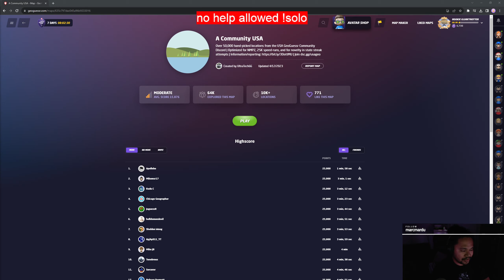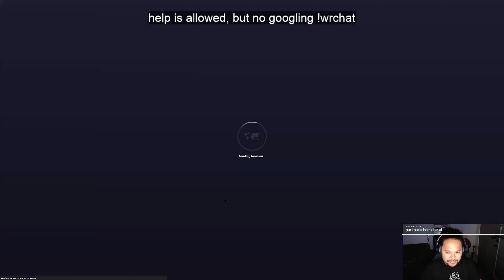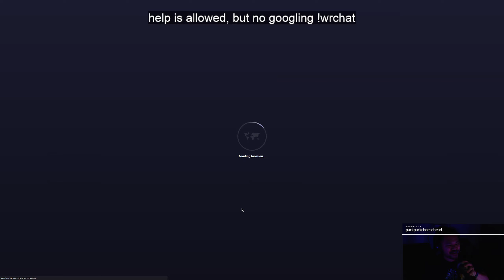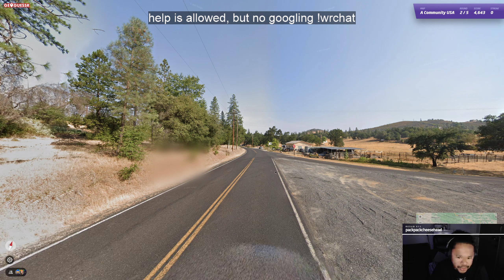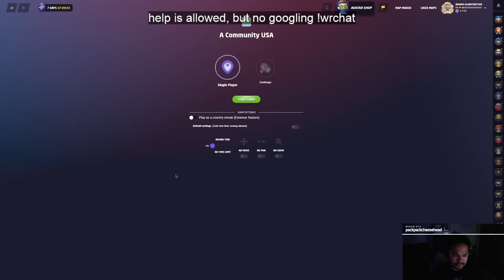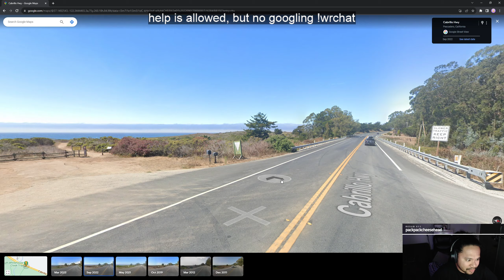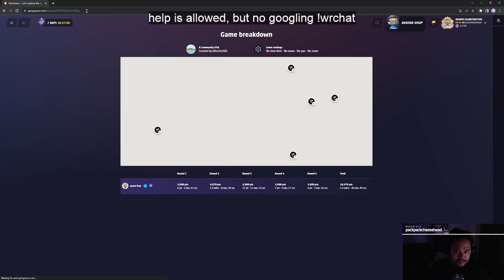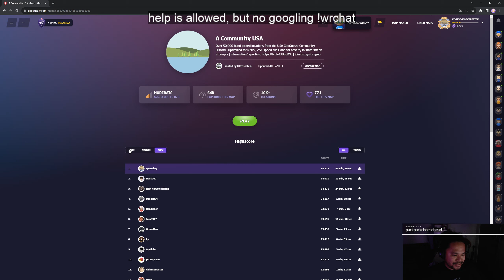ACUSA NMPZ (Assisted) - 24,979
00:00 - Skip ahead!
1:02:07 - 1
1:06:02 - 2
1:15:25 - 3
1:30:02 - 4
1:41:16 - 5
1:43:13 - Recap

geoguessr usa
usa geoguessr
speed run
geoguessr speed run
geoguessr world record
speed run world record
geoguessr speedrun
geoguessr speedrun world record
geoguessr united states
geoguessr wr
geoguessr us record
geoguessr united states record
geoguessr usa record
geoguessr no moving panning zooming
geoguessr nmpz